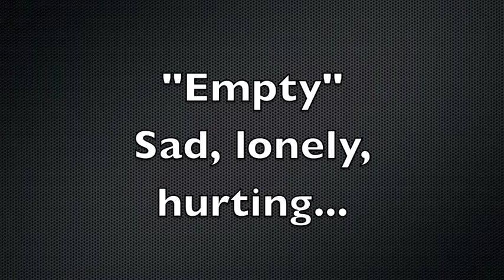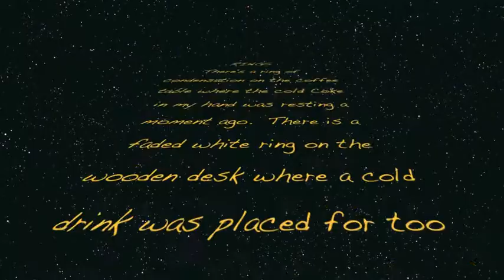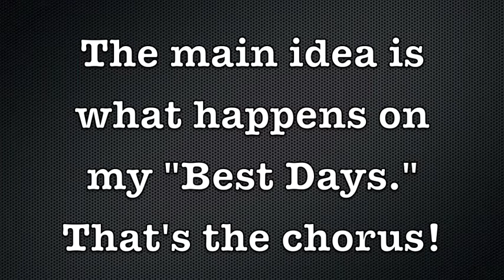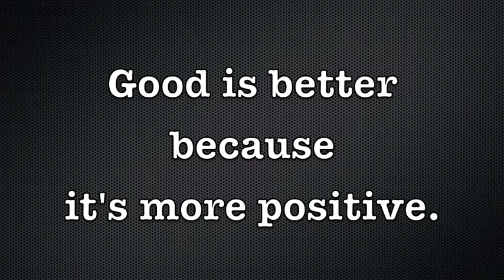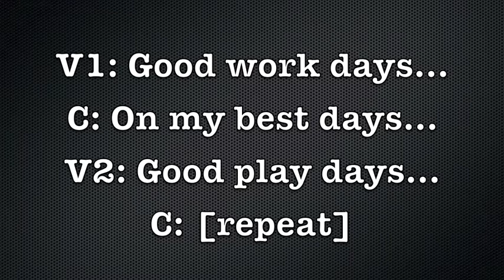Digging Into Your Song Idea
Check out Brent's blog about songwriting and the music business
God Bless,

Brent